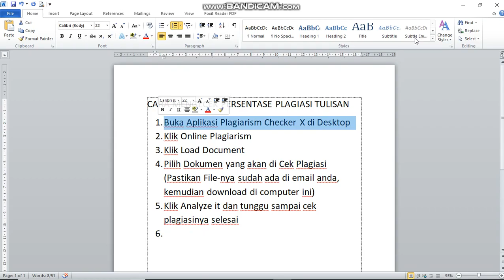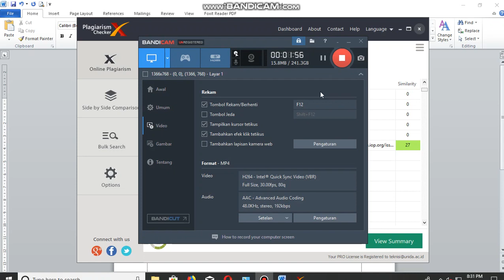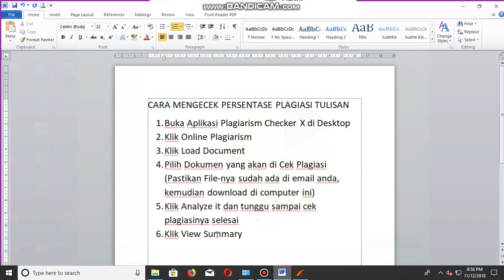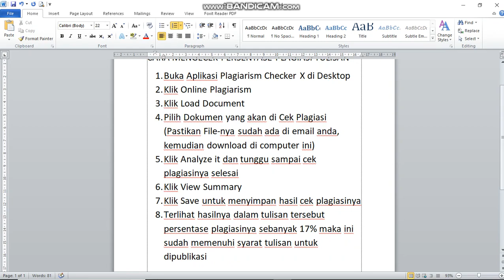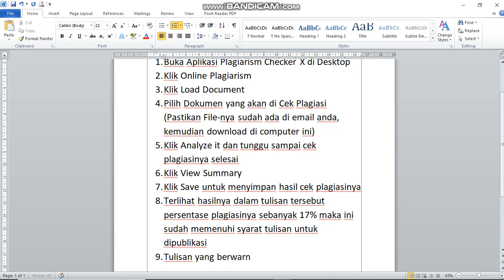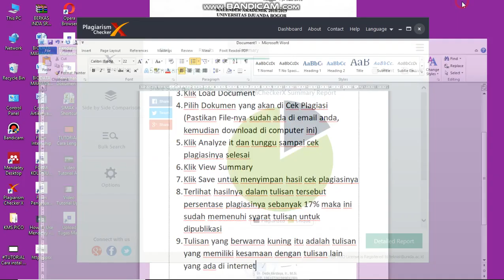Tutorial Pengecekan Tulisan dengan Menggunakan Aplikasi Plagiarism Cecker X